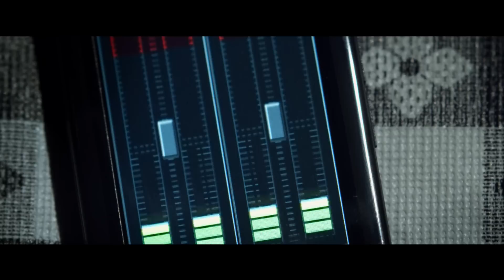ERLÖSE UNS VON DEM BÖSEN (Eric Bana) | Trailer [HD]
| "Erlöse uns von dem Bösen" (Trailer deutsch german) | Filminfos | Kinostart: 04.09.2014
DANKE! :)

Offizieller deutscher Kino-Trailer zu dem Film "Erlöse uns von dem Bösen".

Originaltitel: Deliver Us From Evil
Horrorthriller, USA 2014
Filmverleih: Sony Pictures

Schauspieler/Darsteller: Eric Bana, Édgar Ramírez, Olivia Munn, Sean Harris, Joel Mchale, Dorian Missick u.a.

Regisseur: Scott Derrickson

Der Horrorthriller "Erlöse uns von dem Bösen" von Regisseur Scott Derrickson basiert auf dem Buch "Beware the Night" des echten New Yorker Polizisten Ralph Sarchie. Mit "Sinister" schuf Regisseur Scott Derrickson einen der spannendsten Horrorfilme der letzten Jahre - mit "Erlöse uns von dem Bösen" möchte er an diesen Erfolg anknüpfen.

Im Horror-Thriller "Erlöse uns von dem Bösen" (Kinostart: 4. September) müssen es der New Yorker Polizist Ralph Sarchie (Eric Bana) und der Priester u... mehr